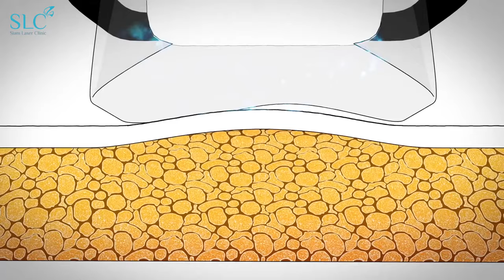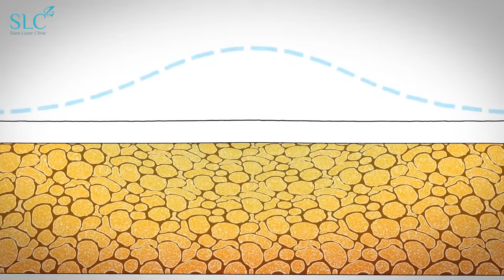Fat killer สลายไขมันด้วยความเย็น กำจัดไขมันโดยไม่ต้องผ่าตัด !!! - ต้อม รัชนีกร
Fat Killer สลายไขมันส่วนเกินด้วยความเย็น คุณต้อม รัชนีกร บอกเลยว่าเจ๋งจริง !
ลดเซลล์ไขมันโดยไม่ต้องผ่าตัด !!! ลดขาเบียด ลดพุง กำจัดไขมันอย่างถาวร
ด้วยพลังแห่งความเย็น เข้าสลายเซลล์ไขมันชั้นลึก
ด้วยอุณหภูมิ- 11 องศา โดยไม่ทำลายเนื้อเยื่อ

Fat Killer สลายไขมันด้วยความเย็น
ราคาเพียง 7,900.-

ผลลัพธ์ที่ได้
✔ ลดปัญหาไขมันสะสม
✔ รูปร่างกระชับขึ้น
✔ สัดส่วนดูเล็กลง
✔ ขจัดเซลลูไลท์ตามจุดต่างๆ